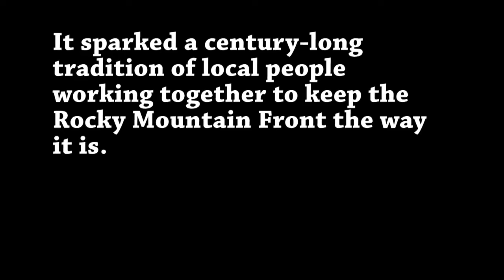Thanks Max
Max Baucus reintroduced the Rocky Mountain Front Heritage Act to protect ranching, hunting and recreation opportunities along the Front for generations to come. The announcement marks the 100-year anniversary of when the Montana State Legislature first began wok with local residents to protect the Front area by setting up the Sun River Game Preserve.